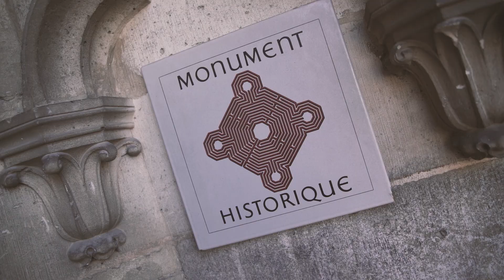SOISSONS : LA CITÉ DU VASE ⚱️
Nouvelle vidéo sur la ville de Soissons ou nous allons parler ⚱️ :
De l'histoire de la ville
De la légende du vase de Soissons
L'abbaye saint jean des vignes
Cathédrale Saint-Gervais-et-Saint-Protais